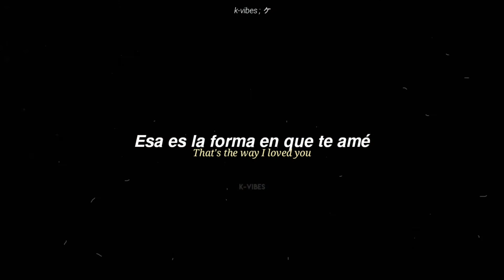taylor swift — ❝ the way i loved you ❞ (taylor's version) || traducido al español y lyrics.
☆ﾟ*・ﾟ holaa, ¿como están? ando masomenos les traigo esta canción que el significado no es tan lindo pero a la vez es una canción pegadiza ^^

tags ^^

Taylor Swift
The Way I Loved You
the way i loved you taylor's version
taylor swift the way i loved you
taylor swift the way i loved you lyrics
taylor swift the way i loved you sub español
taylor swift the way i loved you traducido al español
taylor swift the way i loved you topic
taylor swift the way i loved you audio
taylor swift the way i loved you letra
fearless taylor's version

por favor NO usar este video en ninguna plataforma, almenos que den creditos al canal.